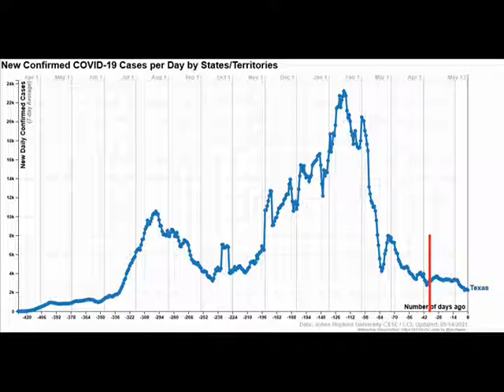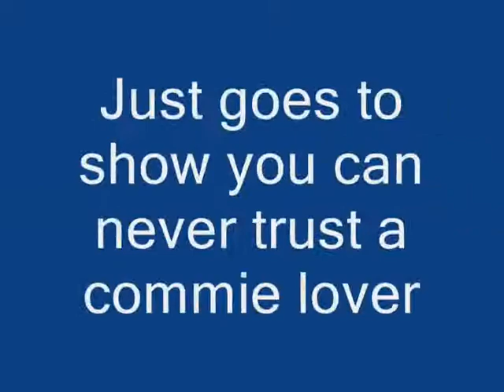Texas Wins!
In April the state of Texas opened up from covid restrictions and the Rangers had their first game. A day to celebrate freedom at last. The hysterics though cried foul that it would surely lead to a disastrous outbreak. In this video I show how that did not happen and how Texas should be a role model for other states and countries to follow. It is OK to open up already. It is OK to drop the masks already and all the other restrictions. If Texas can we all can. I poke at Canada where restrictions are still terrible. Trudeau Shows himself to be a commie lover and clearly you cannot trust a commie lover. It really helps.